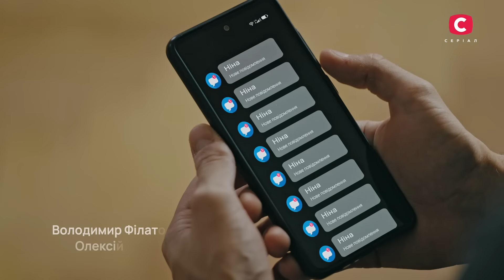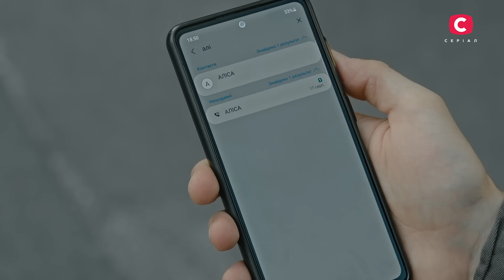Змінити себе та почати спочатку. Впізнай мене 7 серія | ПРЕМ'ЄРА | МЕЛОДРАМА | КРИМІНАЛЬНІ СЕРІАЛИ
У мелодрамі Впізнай мене 7 серія головна героїня продовжує свій шлях до справедливості. Аліса читає щоденник батька, який він вів при житті, і дізнається цікаві подробиці з кримінальної справи, пов’язаної з родиною Галицьких. Як, будучи ще підлітком, Олег мав справу з майбутнім тестем? Дізнайтеся подробиці в серіалі СТБ Впізнай мене.

Карина розробляє план втечі з психіатричної лікарні. Зрозумівши, що самотужки їй звідти не вибратися, адже керівництво та навіть медсестра не на її боці, головна героїня несподівано вирішує подзвонити Алісі. Чи погодиться дівчина врятувати ту, яка колись ледь не відправила її на той світ? Дізнайтеся після перегляду кримінального серіалу СТБ Впізнай мене.

Актори: Клавдія Дрозд, Євгеній Лісничий, Марк Дробот, Вікторія Литвиненко, Поліна Носихіна, Олена Олейнікова, Віктор Жданов, Лариса Руснак, Дарія Творонович, Інна Капінос, Володимир Філатов, Олексій Биш

Авторка сценарію: Євгенія Савиченко

Режисер-постановник: Олександр Богданенко

❤️ СТБ. Серіал ❤️

📌А також на наш TikTok-аккаунт, де ви зможете знайти все найкраще із СТБ Серіал і не тільки